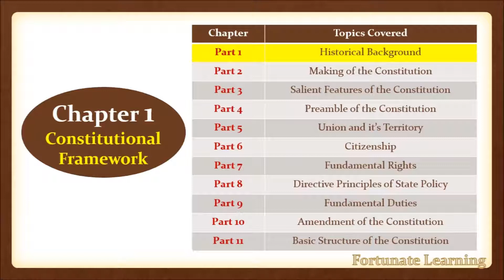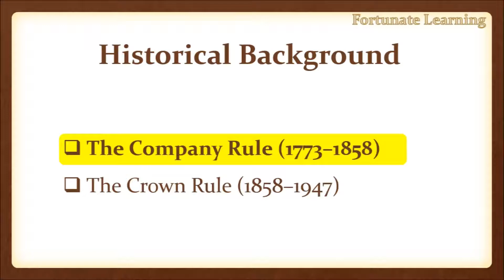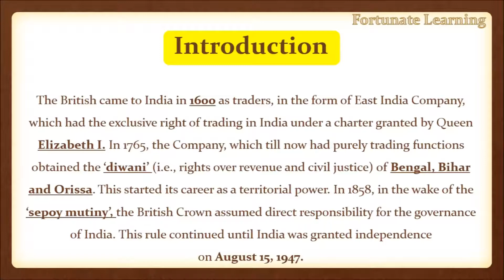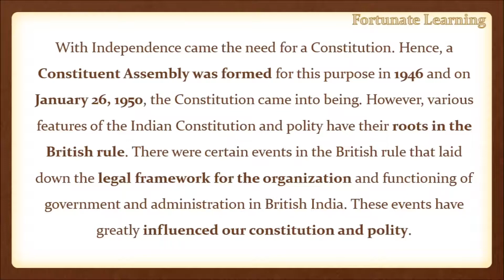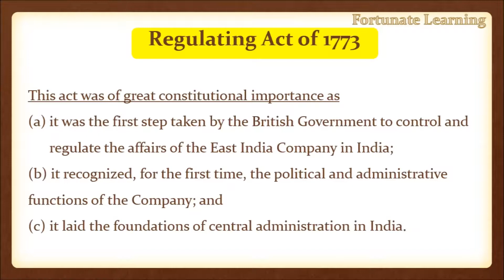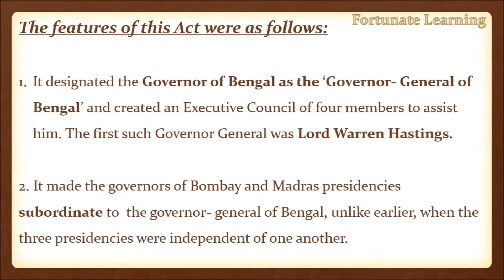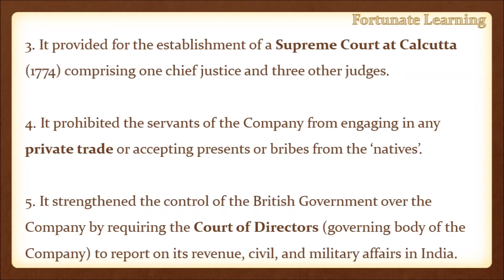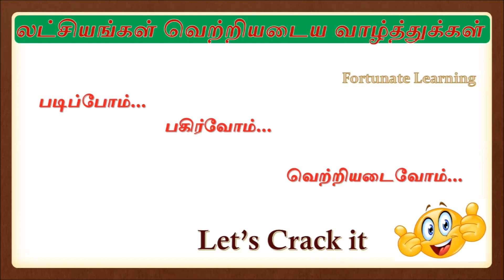Indian Polity| Laxmikanth Textbook| Lesson 2 - Regulating Act, 1773| ஒழுங்குமுறை சட்டம்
Polity in Tamil
Complete M Laxmikanth Polity Book Review in Tamil
In this Video we will discuss Content related to  Historical Background from Laxmikanth Textbook in Tamil..
The book Indian Polity by M.Laxmikanth itself needs no introduction. It is one of the most popular and comprehensive books on the subject. It has become a must-read book for aspirants appearing in various competitive examinations, especially for the civil services examinations. The wide range and scope of issues that it covers also makes it valuable to postgraduates, research scholars, academics and general readers who are interested in the country’s political, civil and constitutional issues.
We will be discussing the Latest Edition of the Book.